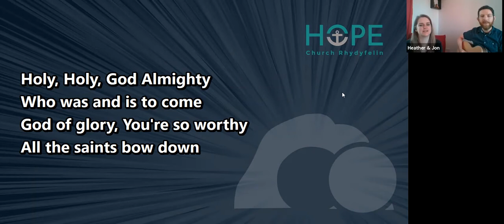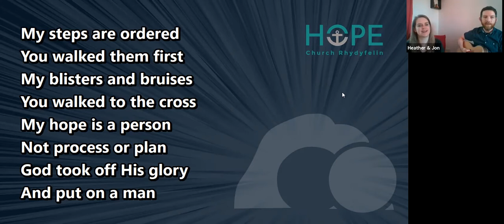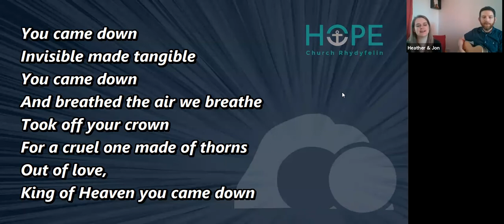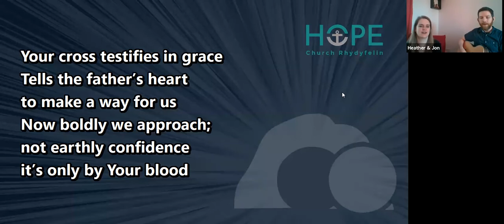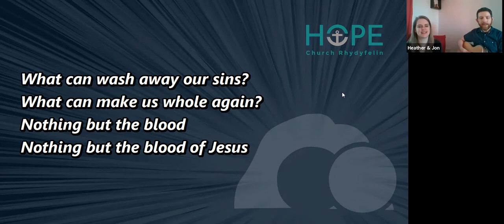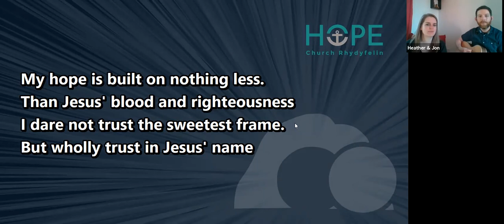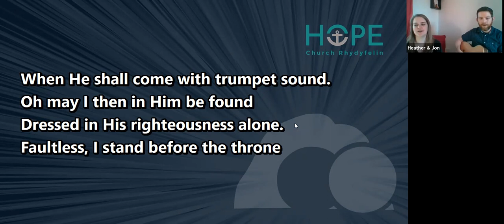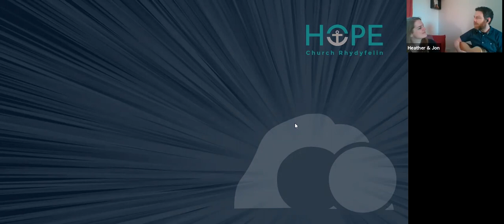2021.02.28 Service (Zoom)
Sermon: Andrew Thomas - Names of God: Yahweh-Tsidkenu
Worship: Jon + Heather
- “Holy” - Brenton Brown
- "You Came Down" - Jon Ryan
- “Nothing But The Blood” -  Matt Redman
- "Cornerstone" - Edward Mote, Eric Liljero, Jonas Myrin, Reuben Morgan + William Batchelder Bradbury